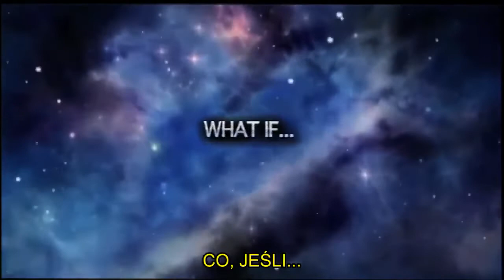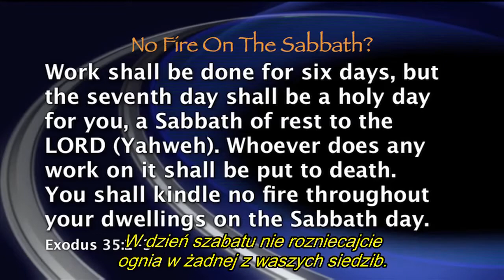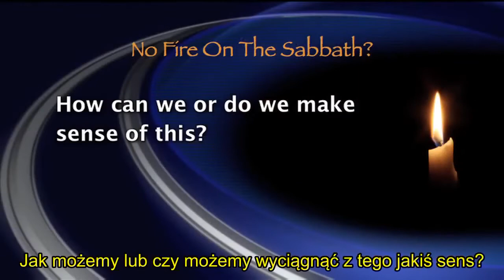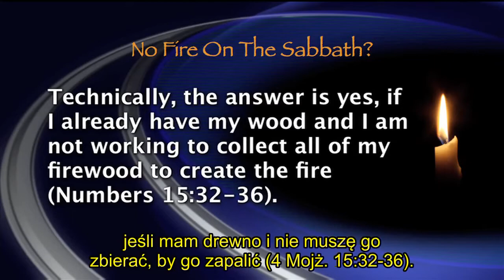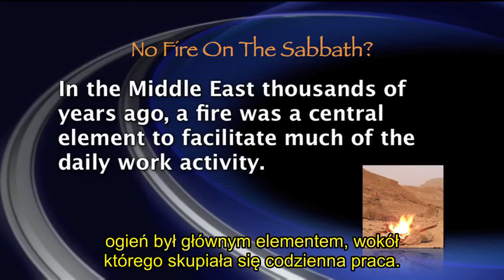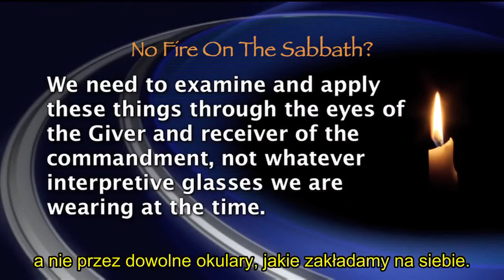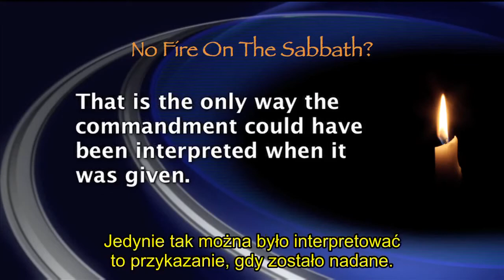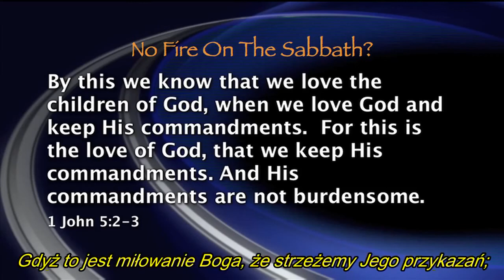Żadnego ognia w ShABBAt?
Chwała i Uwielbienie Najwyższej MOCY Życiu Wiecznemu na wieki 💜
Pokój Izraelowi 🤍

O co chodzi z tym zapaleniem ognia w Shabbat?
Czy rzeczywiście nie wolno?
Czy należy to przykazanie interpretować tak, jak interpretują go ortodoksyjnie Żydzi - że nawet włączenie przełącznika jest grzechem?
Czy Najwyższy, jest tak skomplikowanym Stwórcą i dał nam tak niemożliwe przykazania, że nie jesteśmy w stanie żyć jak ON chce?

Przyjrzyjmy się z uwagą temu tematowi.
Zobaczymy, o co tak naprawdę chodzi w - Księga Wyjścia 35;2-3.

Bądźcie Błogosławieni! ❤️